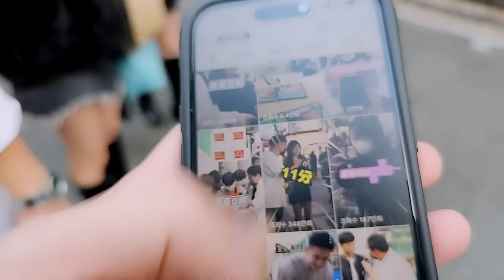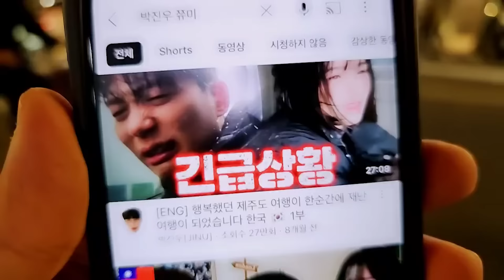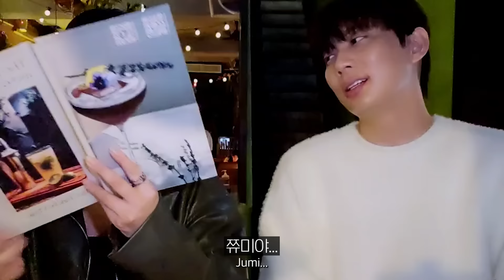1년 만에 만난 대만 여사친 쮸미는 어떻게 지냈을까? 🇹🇼 대만 타이베이 2부 [SUB]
1년 만에 만난 대만 여사친 쮸미는 어떻게 지냈을까? 🇹🇼 대만 타이베이 2부 [SUB]

LIVE  PM 5:00

THANKS TO